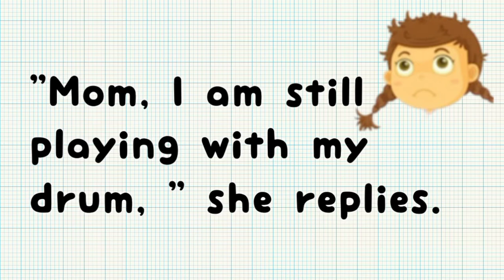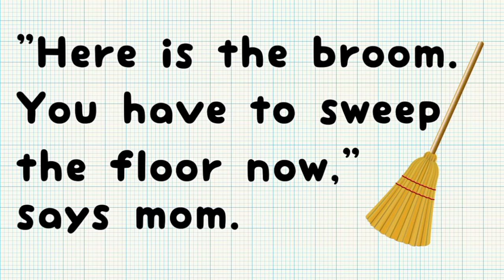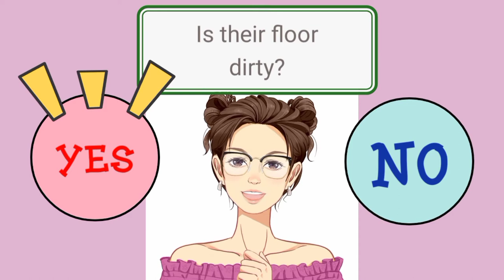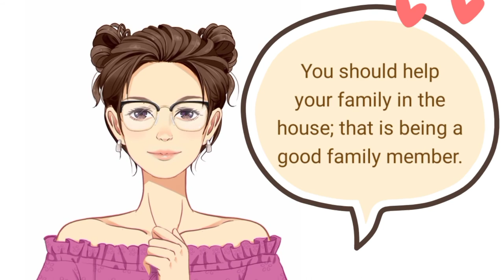Short Story -"Trina" | Reading and Comprehension for Kids | Kindergarten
Short story reading and comprehension for K2 students.